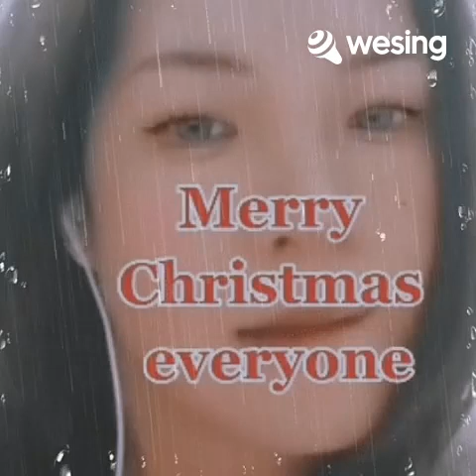SOMEONE LIKE YOU (JUV)